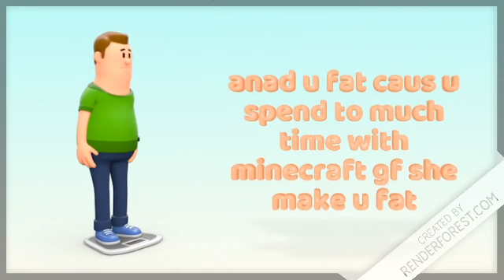yes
Music in this vid: Candyland - Tobu